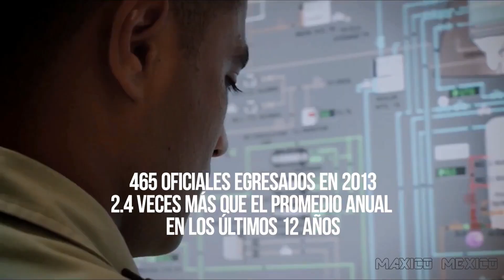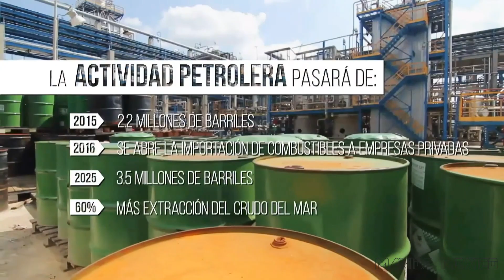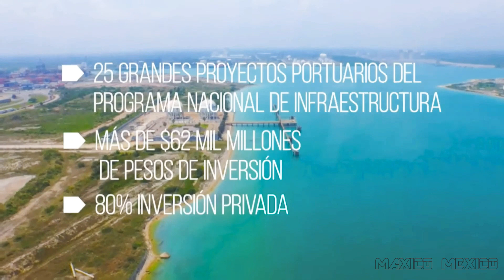La Gran Importancia del Transporte Marítimo _ Infraestructura Portuaria de México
Los puertos son de suma importancia ya que se constituyen como puntos de enlace para el flujo de mercancías. A través de los puertos mexicanos se transporta alrededor de un tercio del total de la carga del país, además, durante el periodo 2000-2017, la importación y exportación de mercancías por vía marítima aumentó un promedio anual de 29% y 1.8%, respectivamente (Inegi, 2017). Este contraste también se observa en el crecimiento del país y, particularmente, de algunas regiones. En 2013, el PIB per cápita de las regiones más rezagadas representó alrededor de 7% del PIB per cápita más alto. Esto obliga a buscar la explicación de estas discrepancias regionales y su relación con la dotación de infraestructura.